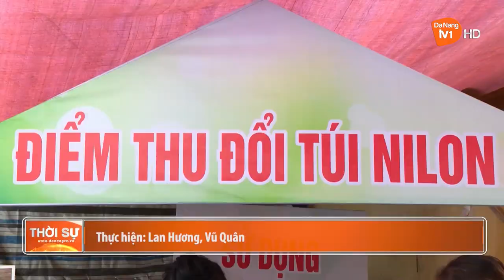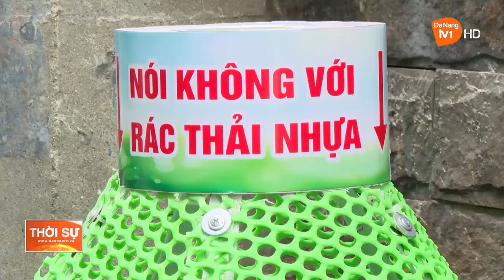HIỆU QUẢ CÔNG TÁC BẢO VỆ MÔI TRƯỜNG TẠI KHU DÂN CƯ